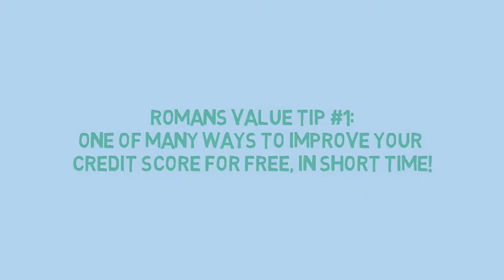Roman Nahal Realtor Credit Score | How to Improve Your Credit Score 80 Points| Tip 1